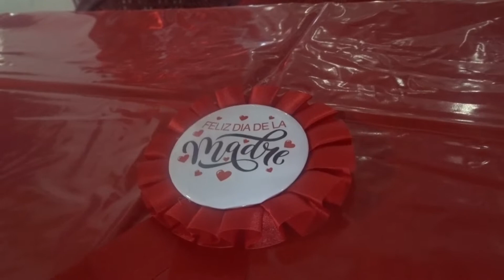celebrando el día las madres ❤#1❤😊 presentado a nuestra abuela y tías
Felicidades a todas esa madres, que siempre nos dan su amor incondicional,  felicidades a esas madres que Dios se las quiso llevar, para que nos cuidaran desde el cielo, ❤🥰 Esperamos que les guste mucho este video invitarles a que se suscriban sería de gran apoyo para nosotros ❤🥰